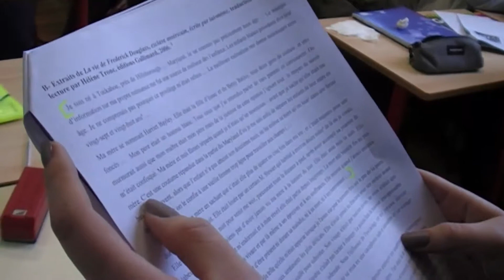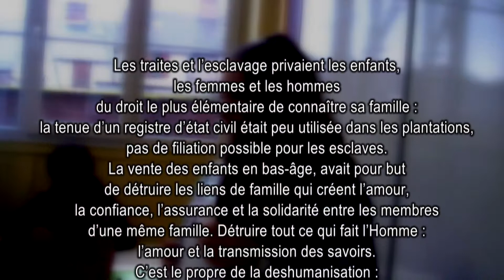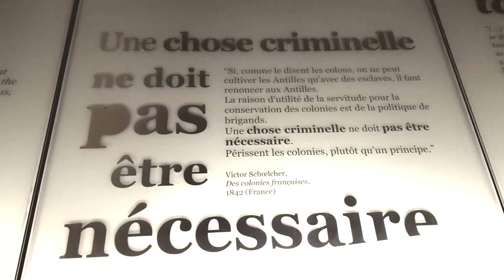lycée Félix Faure Concours la flamme de l'égalité 2017 4/6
Résistances/luttes pour l'abolition de l'esclavage